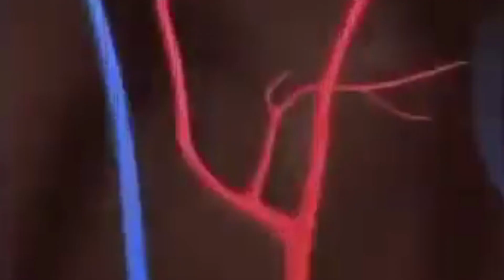I HATE Peach, will her NEW game change my mind?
I want to post more of these regularly, as I enjoy them very much.